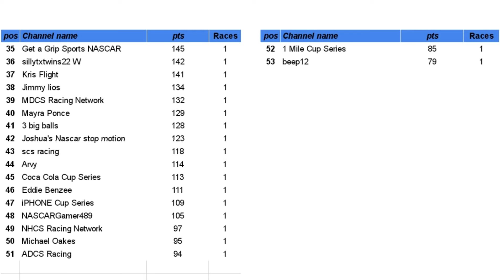IMPORTANT for the Serre Fantasy League / Predictions for Darlington + Standings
Starting next race, the link to make your picks will be in a community post, so before every SCS race take a look at my posts to don't miss a race!
That's also why I added a place where you will be able to enter your email to get notified when a new race is available for predictions.

Serre